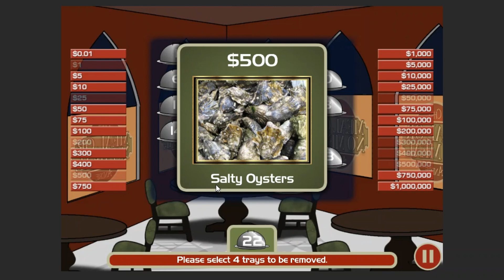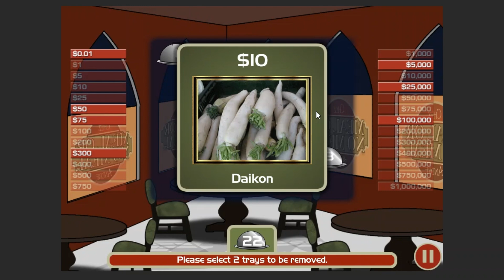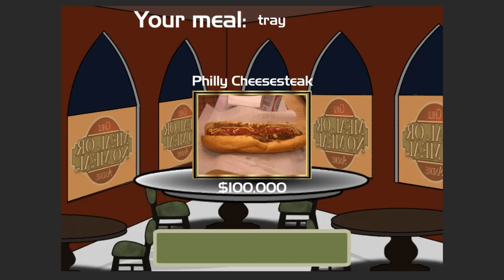Meal Or No Meal Episode 20